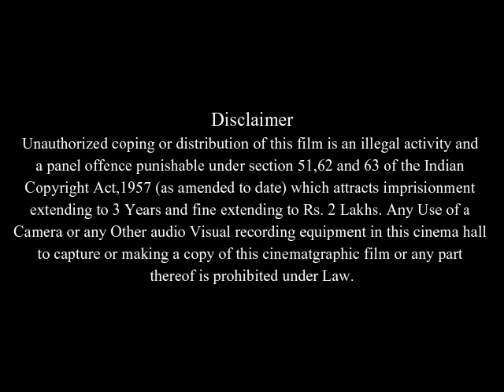Secondhand Lions Full Movie Facts & Review / Michael Caine / Robert Duvall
In this video we will tell you about fact and review of movie Secondhand Lions